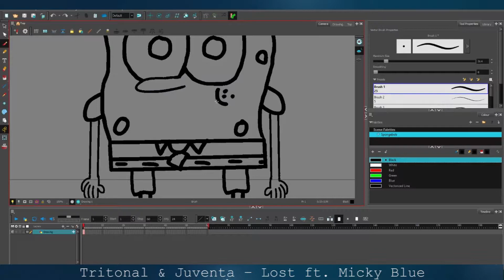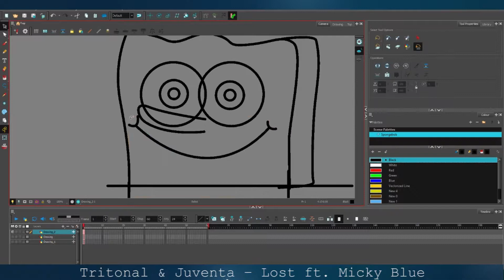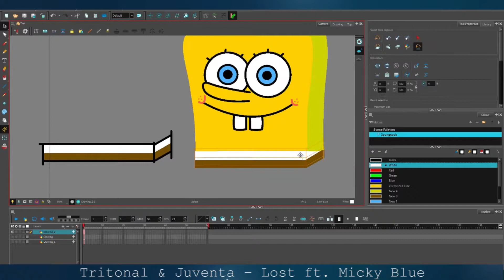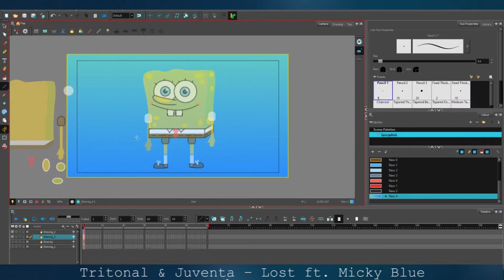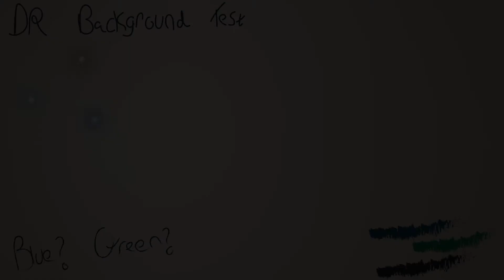DiamondRush Draws Spongebob (From Memory)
Software I use:
Abobe Illustrator
Adobe Photoshop
Adobe Premire Pro
Maya 2017
ToonBoom Harmony 14 Advanced
OBS Studio